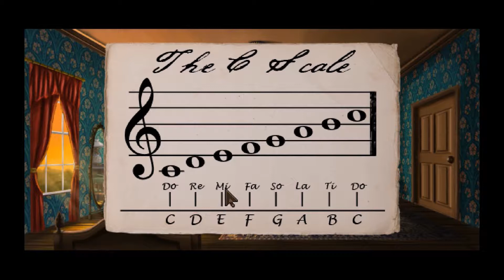Lamplight City Let's Play #8 Nichts als die Wahrheit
Lamplight City Let's Play